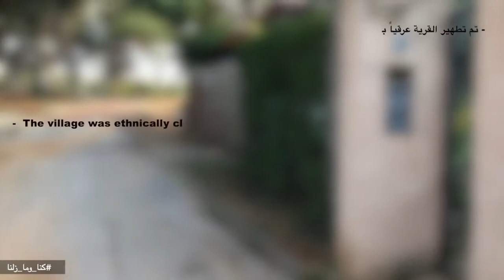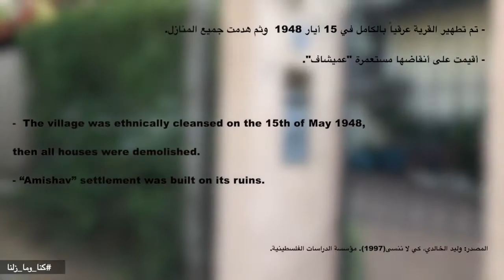أفلام - عادت الى يافا واسترجعت حبتين برتقال - سلسلة كناومازلنا مع طارق البكري